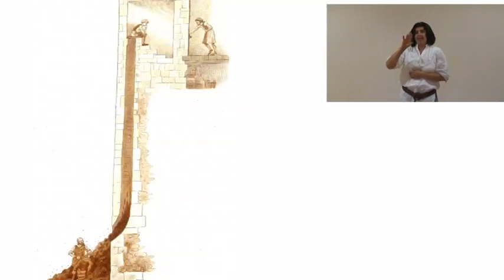Présentation du Château de Saint Mesmin, traduction en langue des signes